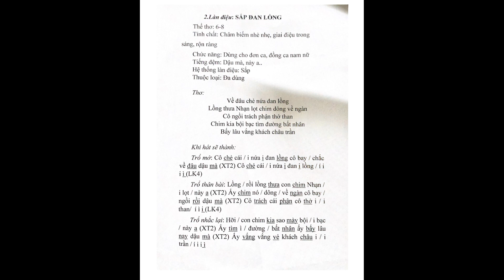#2 Học hát chèo cùng NSND Mai Thủy - Làn điệu: Sắp đan lồng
Ở phần trước, Mai Thủy đã giới thiệu cho quý vị khán giả làn điệu chèo dễ học nhất: Sắp thường. Hôm nay, xin mời quý vị khán giả yêu chèo cùng học làn điệu: Sắp đan lồng!

Quý vị khán giả cũng đừng quên Theo dõi Fanpage Facebook NSND Mai Thủy và Đăng ký kênh Youtube NSND Mai Thủy để theo dõi những sản phẩm mới nhất của Mai Thủy nhé!
Xin cảm ơn và mời quý vị khán giả cùng theo dõi series Học hát cùng NSND Mai Thủy!

Đăng ký và bấm chuông để theo dõi những sản phẩm nghệ thuật của NSND Mai Thủy: